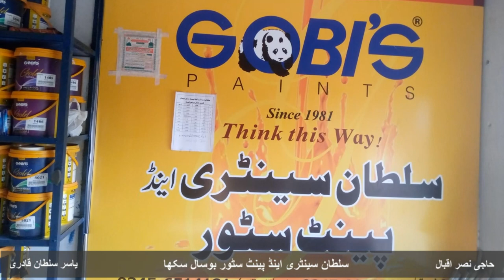Paint Store Promotion Video by ADBOOK